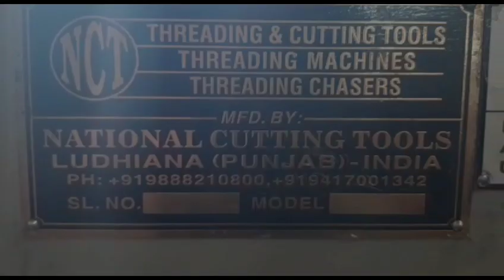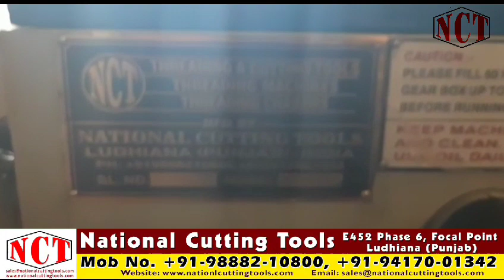Top Most Viewed Process mass production 4" steel tube threading machine Modern metalworking machine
ALGEIRA
AUSTRALIA
BANGLADESH
BHUTAN
CANADA
CENTRAL AMERICA
EGYPT
ISRAEL
ITALY
JORDAN
MALAYSIA
MEXICO
PERU
PHILIPPINES
PORTUGAL
QATAR
SAUDI ARABIA
SOUTH AFRICA
SOUTH AUSTRALIA
SRI LANKA
THAILAND
TUNISIA
TURKEY
U.A.E
UK
USA
VIETNAM

Company Addresses:
Office:30-Partap Colony ,Model Gram,
Factory Add:E 452 Phase VI Focal Point
City: Ludhiana
State: Punjab
Country : India
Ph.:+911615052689